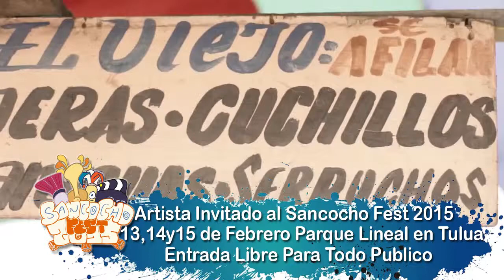El CARIBEFUNK El playaman Video Oficial